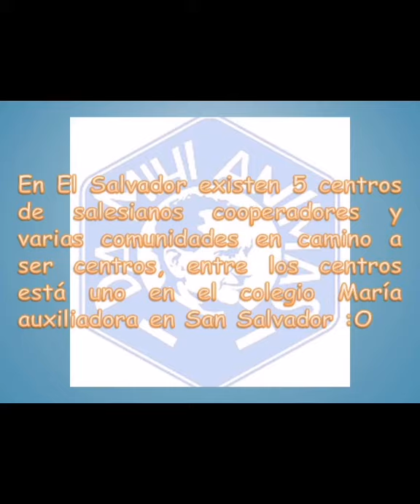Salesianos Cooperadores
Dame almas, llévate lo demás